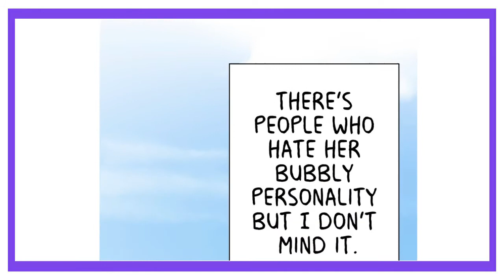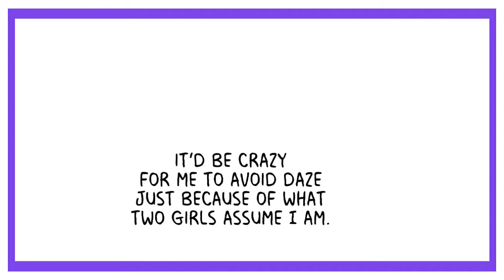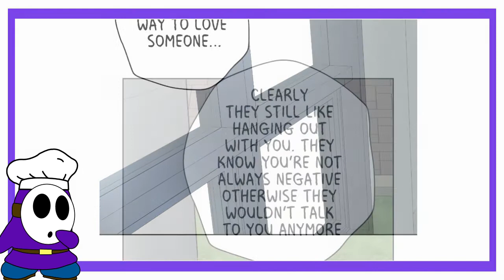A Beacon of Light: Nice to Meet You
To Celebrate Nation Women's History Month, I'm talking this month to look through different WEBTOON series and choosing a women to talk about each week, this week we'll be talking about Nice to Meet You's Mew!